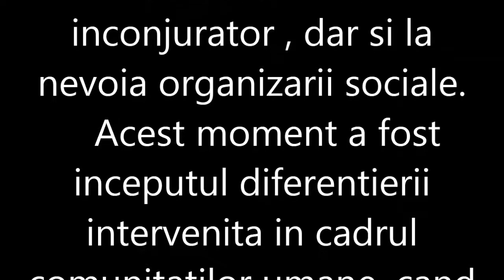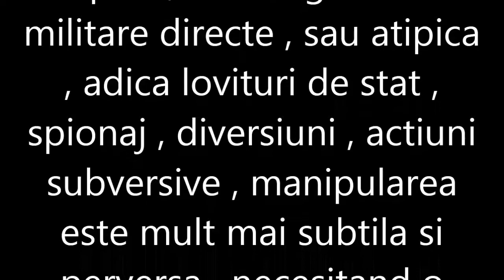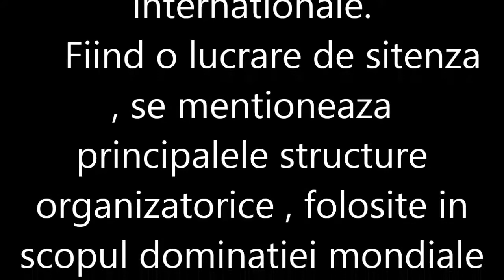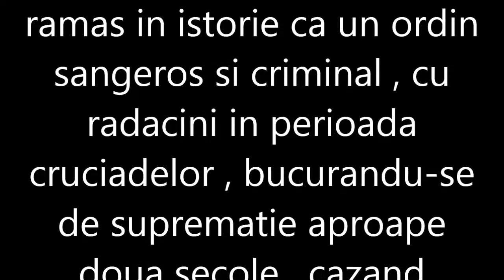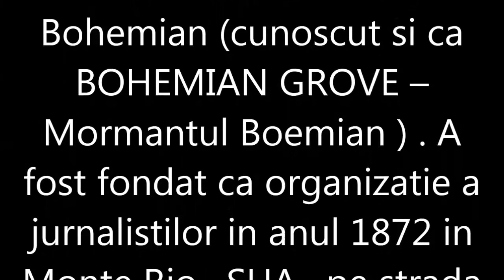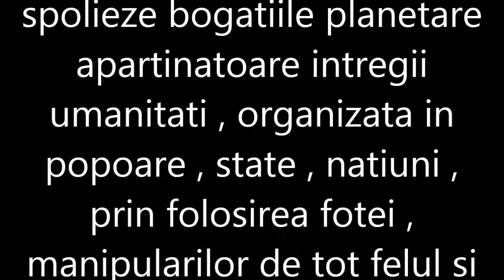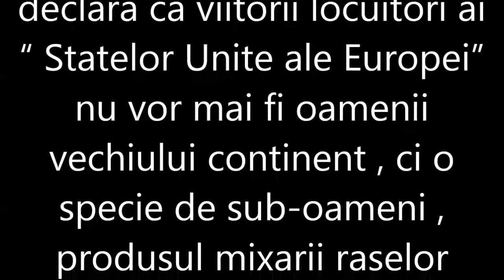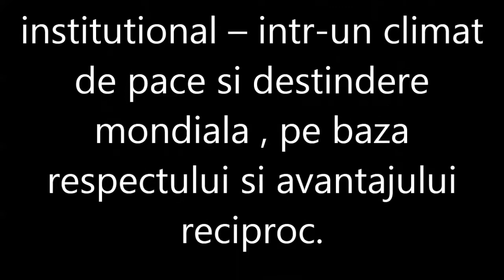REFLECTII ASUPRA ISTORIEI TENDINTELOR SPRE DOMINATIA MONDIALA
Sinteza , FB: Viorel Nicolae